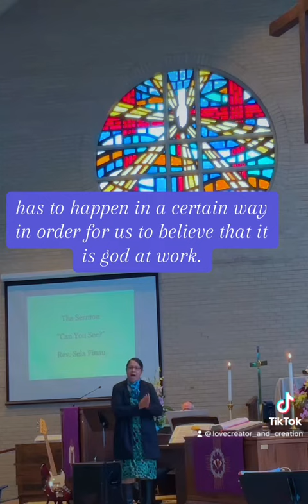The blind man story - sermon recap 3.19.23